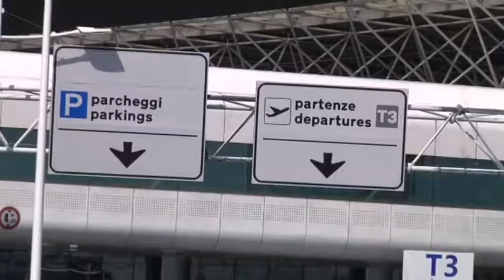Adr ed Enac ci riprovano - Canale 10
Dopo la bocciatura del ministero dell'ambiente, stanno revisionando il progetto di ampliamento dell'aeroporto di Fiumicino.